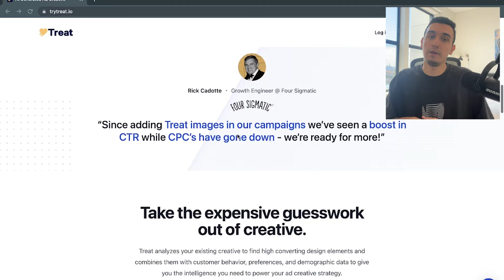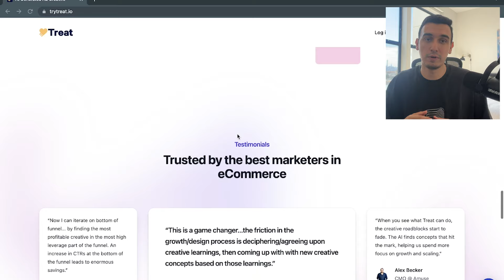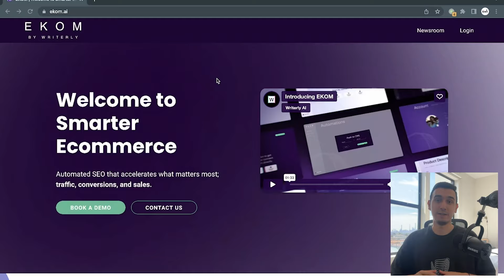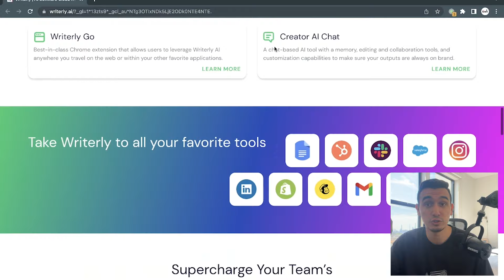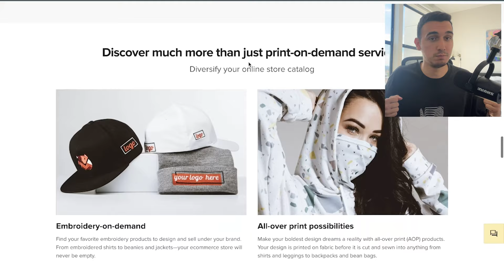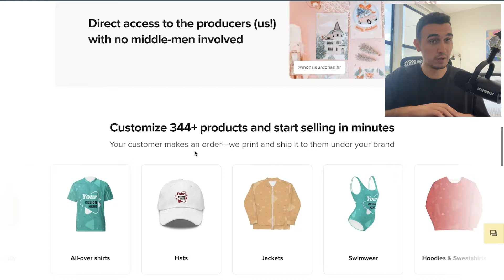How Francesca & Lea Make $2 Million Dollars Running Puppy Events | Founders of PuppySphere | EP 45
Hello NewMoneyTalks fam! We've got an exciting episode for you today. We had the incredible opportunity to chat with two remarkable female founders, Francesca & Lea. Francesca McMadden's journey from hosting garage sales during recess to successfully raising $2 Million for her biotech startup truly embodies the spirit of an entrepreneur. Lea Burbidge, on the other hand, went from having zero experience in event planning to orchestrating massive and successful events with Puppysphere. Francesca & Lea are responsible for hosting Puppy Yoga & Bubbly classes in locations in North America: New York & Toronto.
As founders of Puppysphere, Francesca & Lea have generated $2 Million Dollars from running Puppy Events.
Connect With Francesca & Lea:
CONNECT WITH NEW MONEY TALKS 📲
New Money Talks (NMT) is a podcast/newsletter showcasing industry leading entrepreneurs for educational and entertainment purposes.